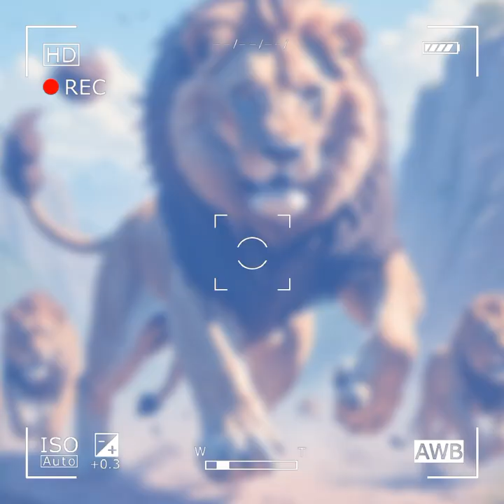chuck Norris RIP#viral#tiktokusa#tiktokuzbek#tiktokrussia#tiktokvietnam#tiktokindonesia#SHORTS#1k